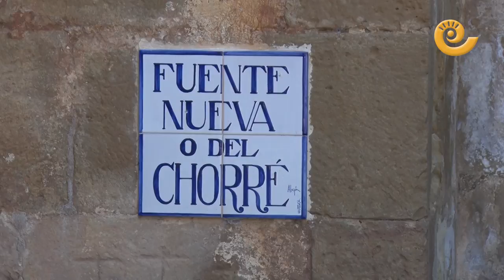El Bajo Aragón se enfunda la indumentaria tradicional en un calendario benéfico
Meterse en la piel de los bajoaragoneses de antaño es lo que han hecho alrededor de un centenar de personas en varias localidades del Bajo Aragón y Matarraña para colaborar con la causa. La Asociación Sempiterna, que vela por la indumentaria tradicional, junto al personal del hospital y un centenar de voluntarios han puesto en marcha esta iniciativa solidaria dentro del proyecto ‘Rememora’ por segundo año consecutivo.